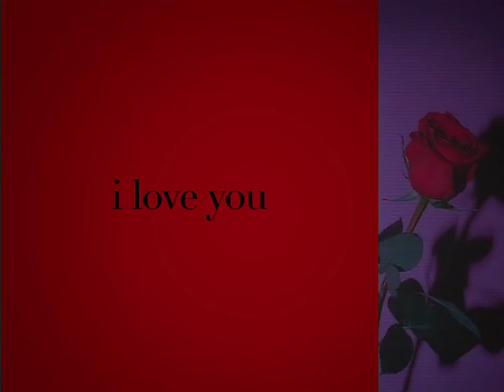Satanivlis - Ivlis x Satanick - Okegom Edit - love me harder